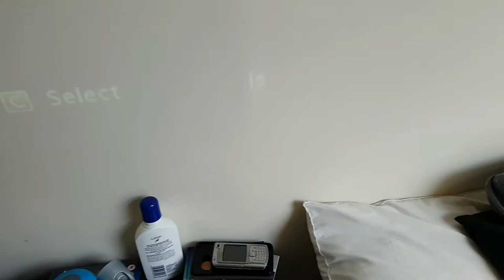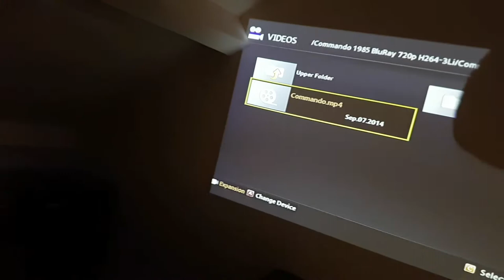My gaming room / Cinema room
gaming room